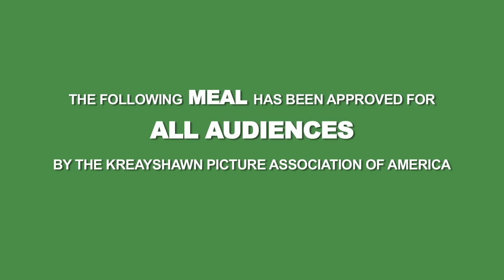Kreayshawn - Breakfast (Syrup) ft. 2 Chainz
Kreayshawn's official music video for 'Breakfast (Syrup) feat. 2 Chainz'.

Lyrics:

I got purple in my swisher
Purple in my cup
Purple, purple in my wine clap
Purple label up
Grapes what's up
Grape, grape, grapes, what's up
Breakfast

[Verse 1]
Oh it's Kreay baby
Oh hey, baby
I get to work, you just lazy baby
I need my break, now when where and how
This second right here with a couple pounds
I be town down dropping in the scraper
I've been around my world doing shows and getting paper
Need my medicine, again, again
I'm with 2 Chainz with two bricks in two hands

[Hook]
I-I-I-I'm hungry, hungry for this money
Call me Kreay Hefner, playboy bunny
'Bout that juice, cheese, bread - breakfast (breakfast)
Stackin' dough, for breakfast
I got all the syrup, I got, I got all the syrup
Stackin' dough

[Verse 2]
Eight in the morning and I'm up yawning
My phone almost dead cause everyone is calling
It's breakfast time and I need my apple jacks
And I need my fresh grape syrup and a money stack
We're just popping off just to kill shit
And we drink a lot so we don't feel shit
She's in her birthday suit and she's cooking too
Yeah it's breakfast time but it's only two

[Hook]
Stackin' dough

[Verse 3: Chainz]
2 Chainz! Ugh... I'm up now
Smoking on that loud until the sun down
Beating on that pussy 'til the sun up
You don't like what we doing shut the fuck up
Me and Kreay that's all I gotta say
I don't see a lil' nigga, the money in the way
Lil' Wayne unquote did it from the A
When I'm in California, bitch I'm tryna fornicate
If you ain't talking money ain't no need to conversate

[Hook]
Stackin' dough

I got, I got all the syrup